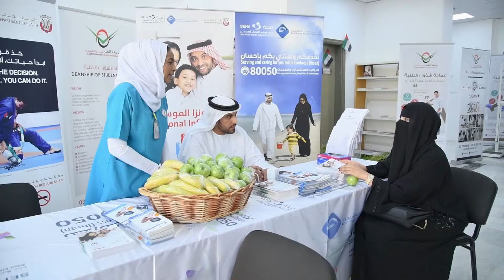فعاليات متنوعة في جامعة العين بمناسبة اليوم العالمي للسكري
التعاون مع مستشفى ميدكلينيك الجوهرة ومركز الجاهلي الصحي، نظمت عمادة شؤون الطلبة في مقر جامعة العين للعلوم والتكنولوجيا بالعين، فعاليات صحية متنوعة بمناسبة اليوم العالمي للسكري.